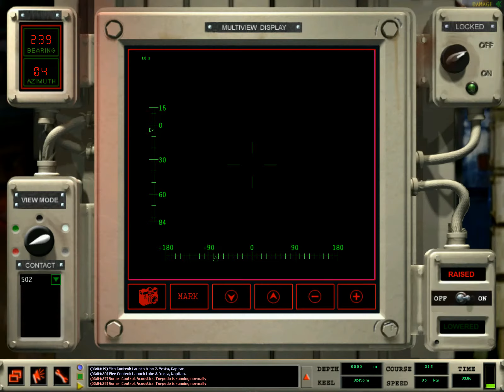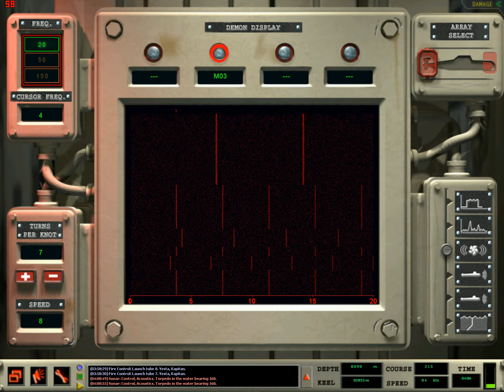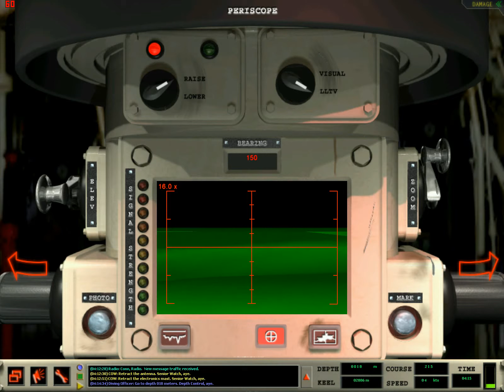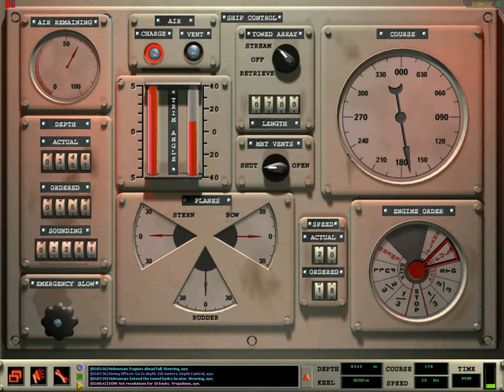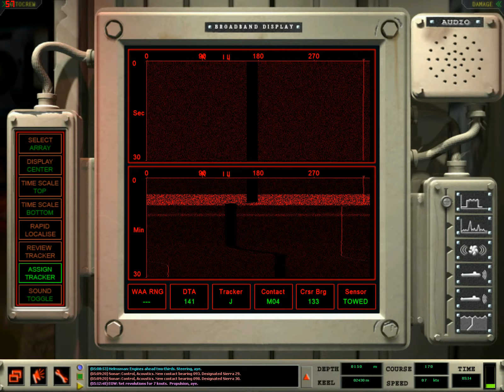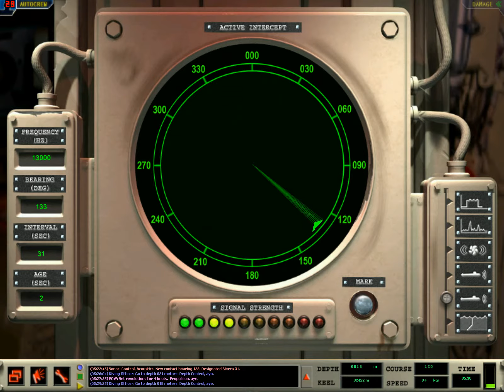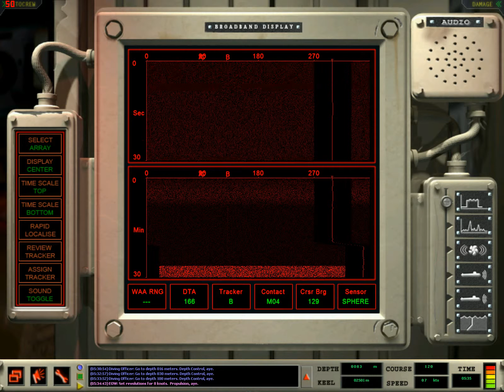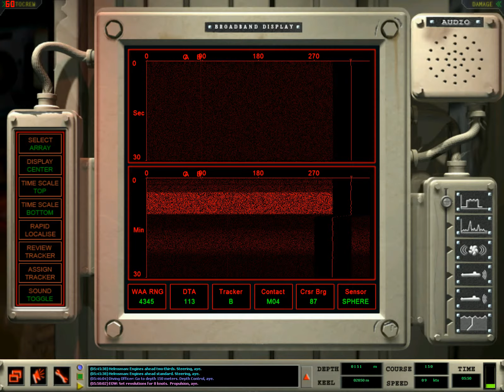Dangerous Waters - Akula II (Gepard) quick mission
With LwAmi 3.08 _and_ RA 1.37. Questionable stability.

After installing RA, I lost CrazyIvan's awesome russian voices :(

Platform: Gepard Akula III, "II-improved"
Location: GIUK
Mission type: ASW Area Search
Difficulty: Hard